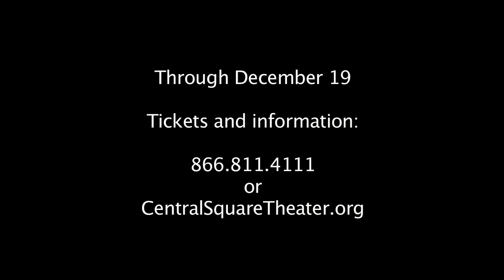Scenes from Naomi Wallace's THE FEVER CHART: THREE VISIONS OF THE MIDDLE EAST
Underground Railway Theater presents THE FEVER CHART: THREE VISIONS OF THE MIDDLE EAST by Naomi Wallace.

Three dream plays inspired by true events. An Israeli soldier meets a mysterious Palestinian woman in the Rafah Zoo. A Palestinian father reveals to a young Israeli their shared history. A bookish Iraqi bird collector tells of his conscription into Saddam's army. Through magic realism and surprising humor, The Fever Chart: Three Visions of the Middle East reaches out like prophecy, challenging us to envision peace during the holiday season.

Naomi Wallace's muscular and poetic writing explores political tensions by grounding them in the human issues of love, life, and death.

Featuring Ken Baltin, Harry Hobbs, Najla Said, Ibrahim Miari, Dan Shaked, and Maria Silverman.  Directed by Elena Araoz.

Through December 19, 2010 at Central Square Theater in Cambridge, Massachusetts.